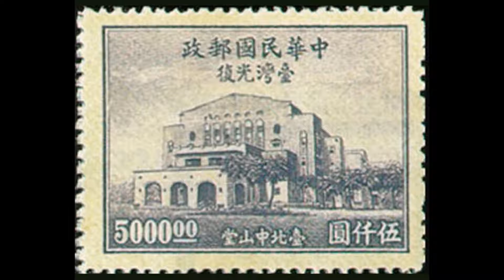臺灣光復 Retrocession taiwan 00049 MAN 華語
「臺灣光復」是中華民國國民政府對其從大日本帝國接手統治臺灣與澎湖群島的歷史事件的稱呼[2][3][4][5]。該詞語所指的日期是第二次世界大戰結束後的1945年10月25日，標誌著臺灣日治時期的結束、以及戰後時期的開始。

This channel is delegated to history related topics. Each topic may be available in one or multiple languagues.

Notice: Materials are based on internet source and open sources.